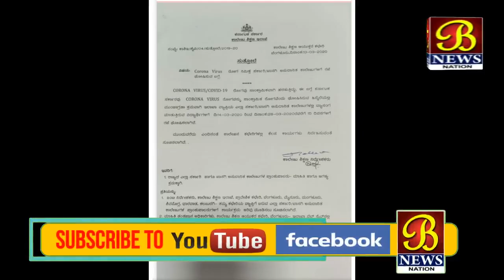Karnatak Ke Mukhya Mantri ka Bada Aelaan..! 13-03-2020